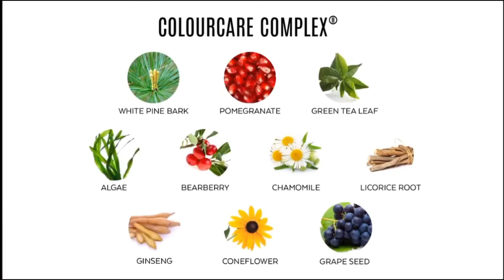Aloxxi Rivendita - Linea Reparative e Volume